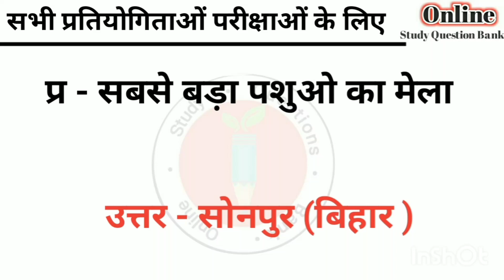सबसे बड़ा पशु का मेला कहां लगता हैupsc